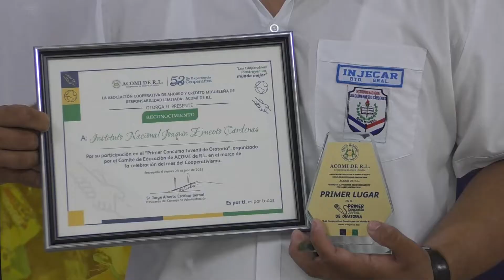ACOMI DE RL ORGANIZO CONCURSO DE ORATORIA PARA ESTUDIANTES